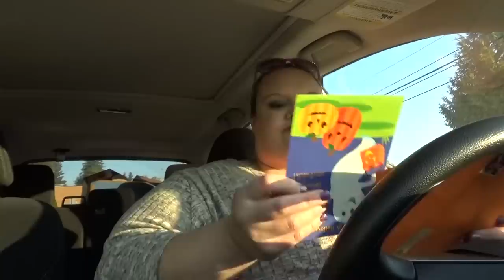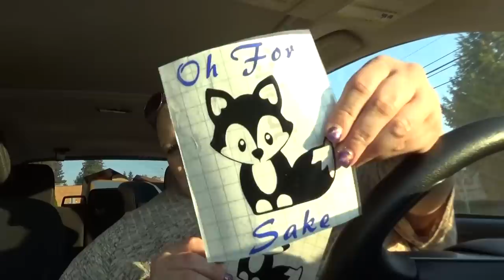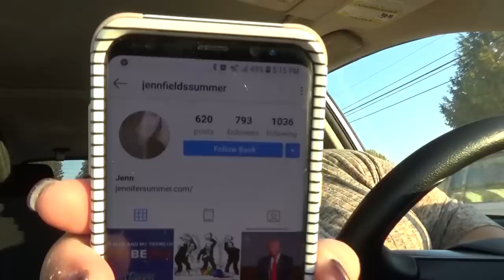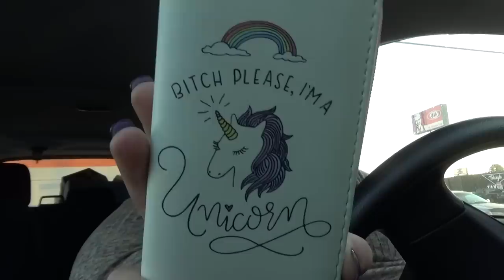2018 Vlog #27: Beef Cake, Sickness and Makeup Organization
Jewelry Organizer
Pot Rack

Skull Necklace
Necklace I gave to my sister